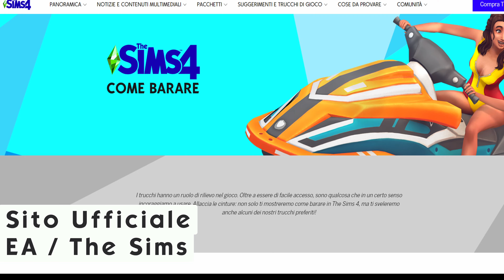The Sims 4 - TUTTI i TRUCCHI di base ⭐ (PC - MAC - Playstation - XBOX)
⇝Siete nuovi della grandiosa community di The Sims?
⇝Oppure avete sempre giocato alla versione classica del gioco?
⇝ Siete semplicemente stufi delle regole e volete raggiungere gli obiettivi del gioco, ma a modo vostro?
⇝ O volete verificare che la vostra lista dei trucchi preferiti sia davvero completa?

Allora siete nel posto giusto! ⭐

Nel video scoprirete tutti i trucchi di base relativi a Sim, Simoleons, Modalità Compra/Costruisci e molto altro.

⚠️ Avviso: nessun elemento verrà risparmiato dal tipico sarcasmo alla MrsZhuliya.

Impostate sulla massima qualità video (1080p60) e buona visione!

00:00 Teaser
00:26 Intro
01:51 Come attivare i trucchi
02:38 Come aggiungere fondi e $$
03:20 Come modificare un Sim
04:56 Come modificare lo stato di un Sim
09:23 Come modificare gli oggetti
10:24 Come rendere gratuite le proprietà
10:56 Come sbloccare tutti gli oggetti in modalità compra/costruisci
11:52 Conclusione

Se ne avete trovato interessante il contenuto lasciate un graditissimo Like! 👍
Se avete dubbi o domande, scrivete un commento qui sotto. 💬